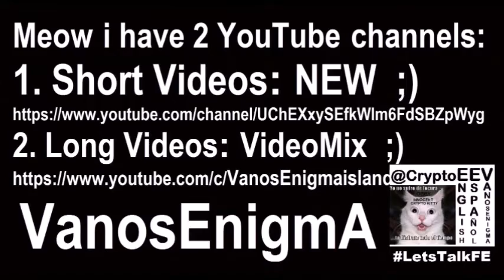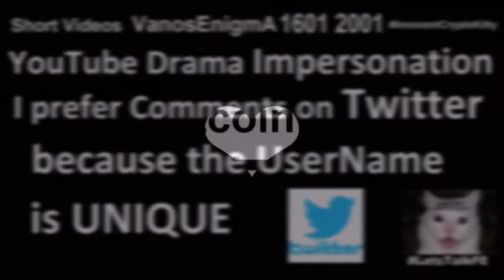160407 Do You Really Know What You Believe? Cosmology BallEarth Flat Earth Space Sun Moon Bitcoin